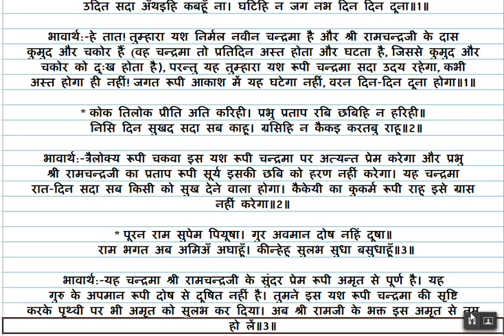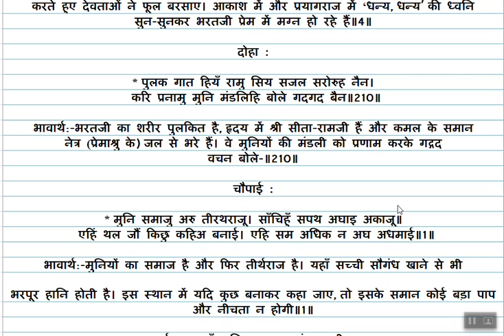27 Goswami Tulsidas krit Shri Ramcharitmanas Ayodhya kand // Doha 206 to 210 Translation in Hindi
Dear Friends,
Welcome to part 27 Goswami Tulsidas krit Shree Ramcharitmanas Ayodhya kand  Doha 206 to 210 Translation in Hindi.

Full Ramcharitmanas here.

You can watch Goswami Tulsi Krit Full Baal kand with Translation on below playlist.

You can watch Goswami Tulsi Krit Full Sunder kand with Translation on below playlist.

ramcharitmanas chaupai,
ramcharitmanas ki chaupai,
ramcharitmanas paath,
ramcharitmanas katha,
ramcharitmanas sunderkand,
ramcharitmanas ramayan,
ramcharitmanas bal kand,
ramcharit chaupai,
ramcharit manas sundar kand,
ramcharit manas ki chaupai,
ramcharitmanas path,
ramcharit manas ayodhya kand,
ramcharit manas baal kand,
ramcharit bhajan,
ramcharit aarti,
ramcharit all,
ramcharitar,
ramcharitmanas akashvani,
ramcharitmanas air,
ramcharit by maithili thakur,
ramcharit balkand,
ramcharit by sandhyakar nandi,
ramcharitmanas mukesh,
ramcharitmanas book,
ramcharit chalisa,
ramcharit chaupai ravindra jain,
ramcharit ki chaupaiyan,
ramcharit doha,
ramcharitmanas dhun,
ramcharitmanas doha,
ramcharit full movie,
ramcharit ki film,
ramcharitmanas full,
ramcharit ke film,
ramcharitmanas gan,
ramcharitmanas gayan,
ramcharitmanas in hindi,
ramcharit.in,
ramcharit prashnavali in hindi,